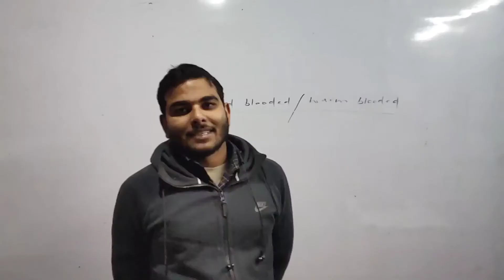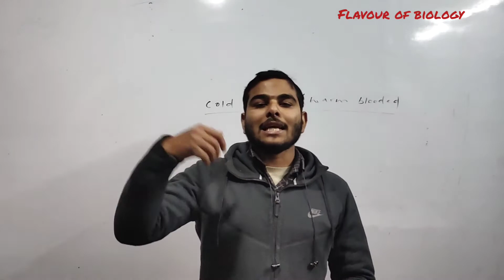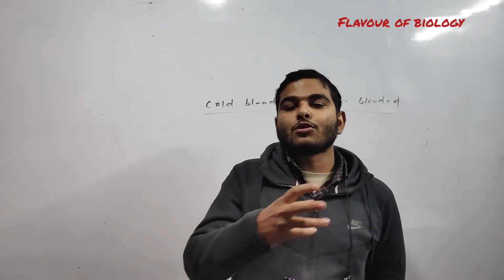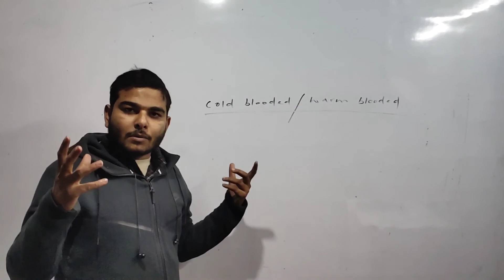warm blooded & cold blooded